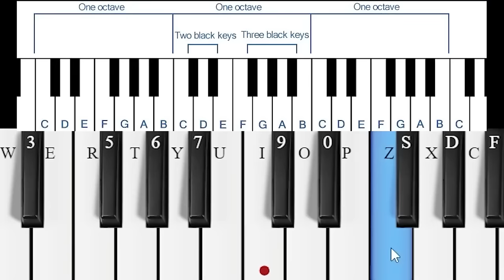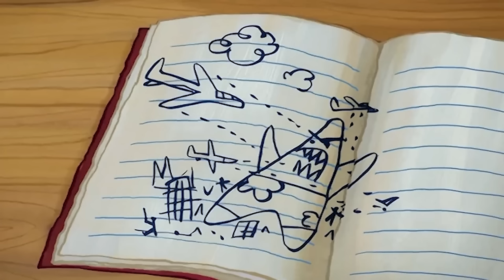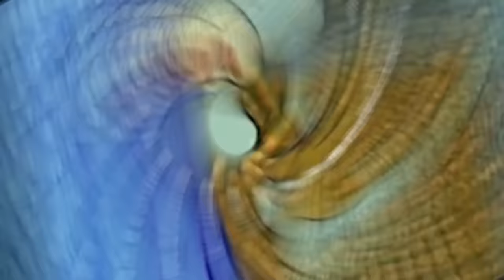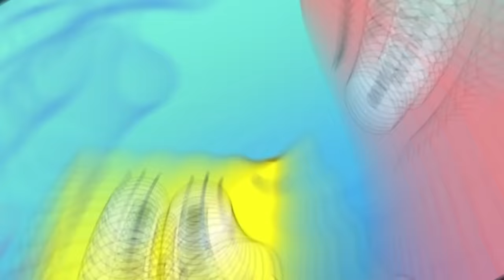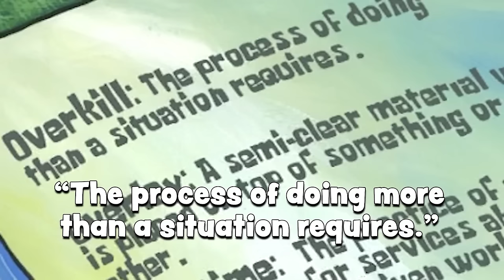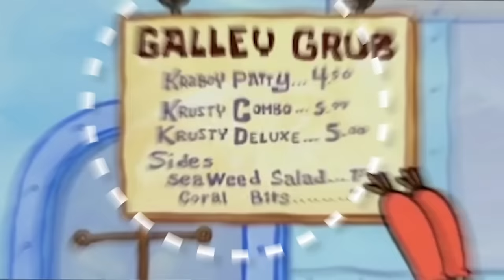I Found 200 SpongeBob GOOFS...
Grapple GANG! In today's video, we are going to explore MORE SpongeBob SquarePants mistakes, easter eggs & theories. More specifically in the episodes: Banned In Bikini Bottom, Krabby Dogs, Buried in Time, Perfect Chemistry, Big Sister Sam, The Wreck of the Mauna Loa, Krusty Dogs, Tunnel of Glove, Whelk Attack, You Don’t Know Sponge, Fairly Odd Parents, Buried In Time, The Abrasive Side, The Main Drain, Just One Bite, Sponge-Cano!, Squid Baby, The Curse of the Hex, Dying for Pie, Banned In Bikini Bottom, Boat Smarts, Squid on Strike, Double Dipper (Gravity Falls), Bassward & MORE Full SpongeBob episodes.

We also have videos on other cartoons like PAW Patrol, The Patrick Star Show, Kamp Koral, The Loud House, Family Guy, American Dad, The Simpsons, Teenage Mutant Ninja Turtles, Transformers & MORE!